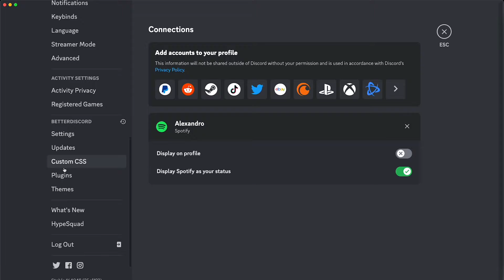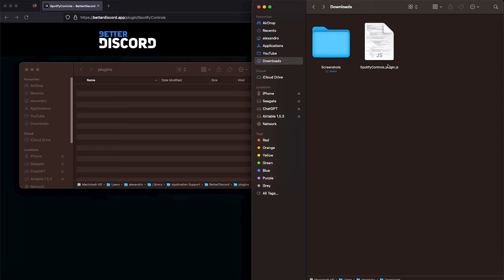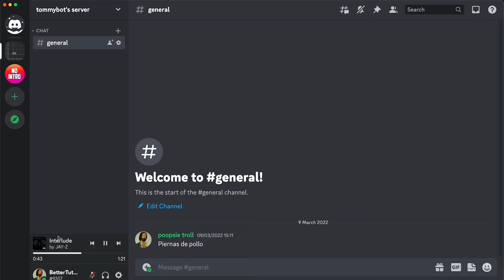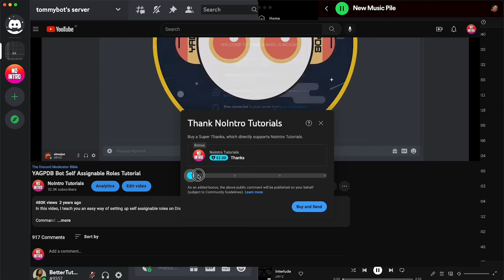How to Control Spotify Directly From Discord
In this video, I show you how you can install a plugin with BetterDiscord that allows you to control the music you're playing on Spotify. You can skip or go forward in a song without having to leave Discord.

Links:
SpotifyControls Plugin: